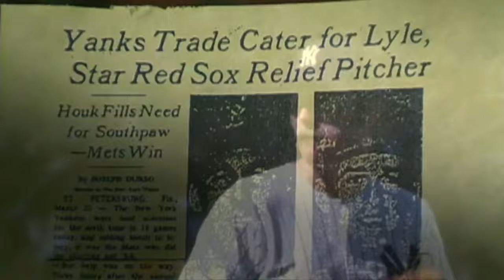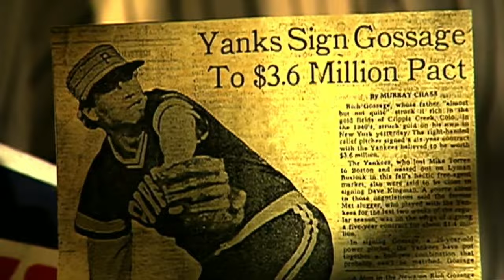This Date in Yankees History: March 22, 1972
On March 22, 1972, the New York Yankees acquired reliever Sparky Lyle